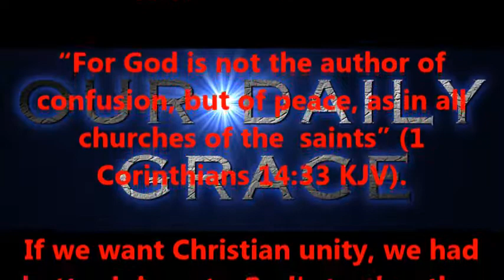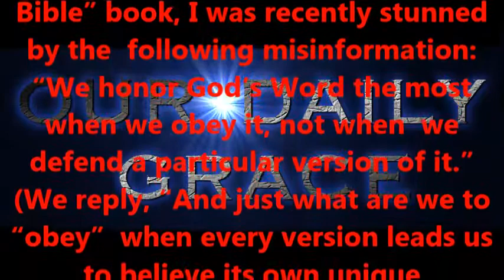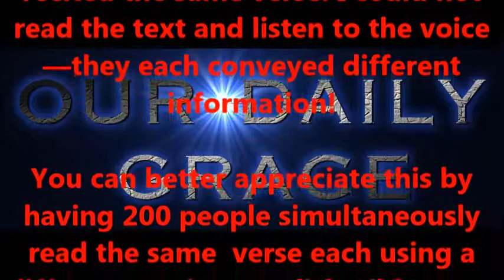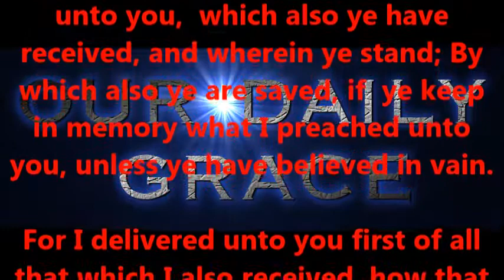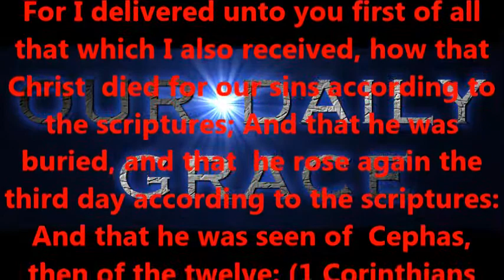A Common Voice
Produced by,
Lonnie Martin

Written by,
Shawn Brasseaux
Lonnie Martin

"Trio for Piano, Cello, and Clarinet"